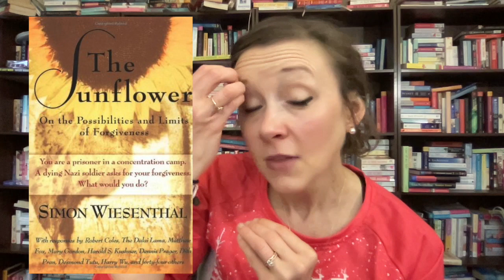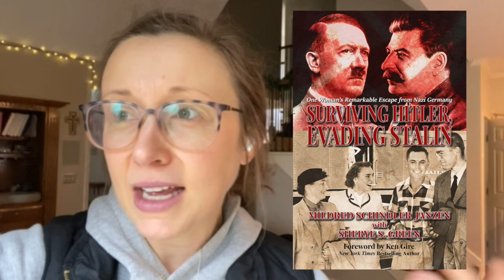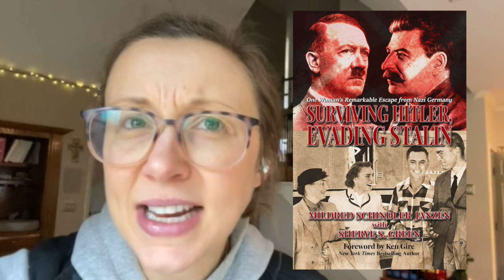What I learned during NonfictionNovember-- Reading Vlog!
Books mentioned:
The Woman In Me by Britney Spears
Bomb Shelter by Mary Laura Philpott
Enemies of the Heart by Andy Stanley
No Time to Panic by Matt Gutman
Sunshine by Jarrett Krosoczka
The Sunflower by Simon Wiesenthal
Surviving hitler, Evading Stalin by Mildred Janzen and Sherrye Greene